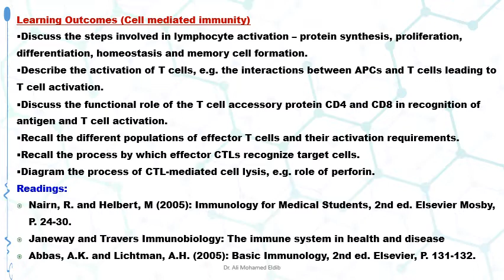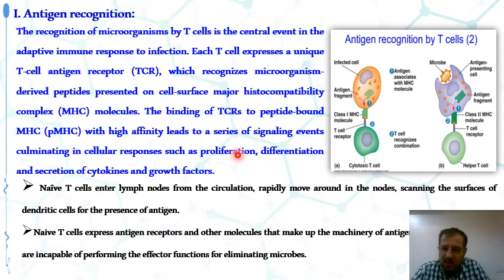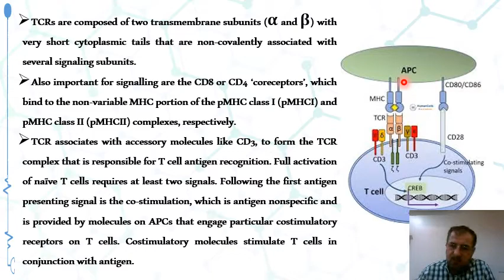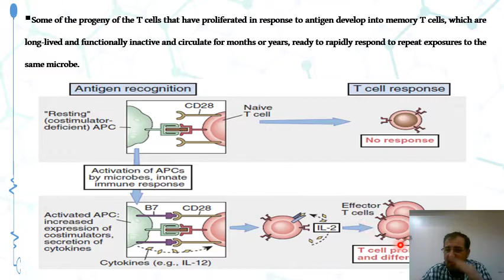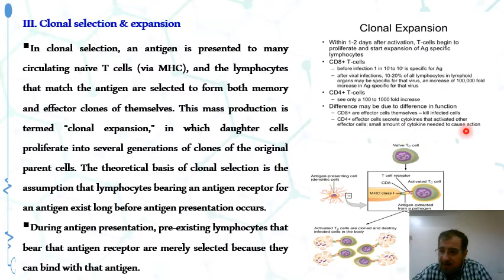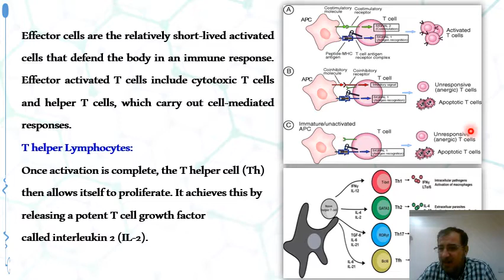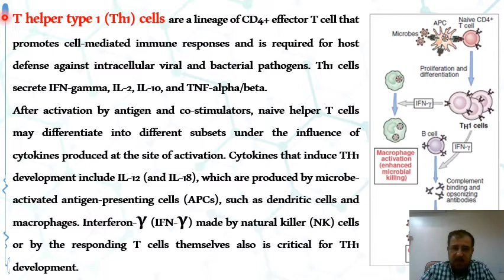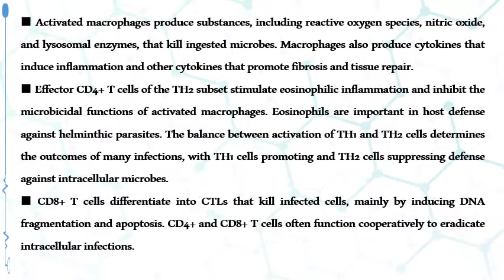Chapter 3 Part V No 2 Cell mediated immunity 2019 20 Adaptive Immunity video